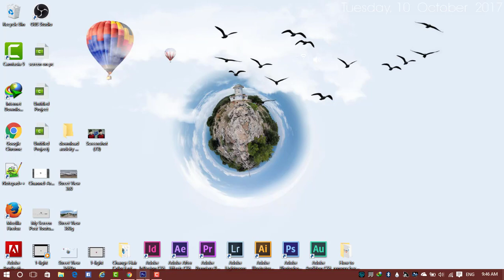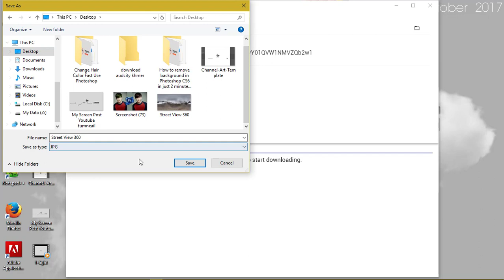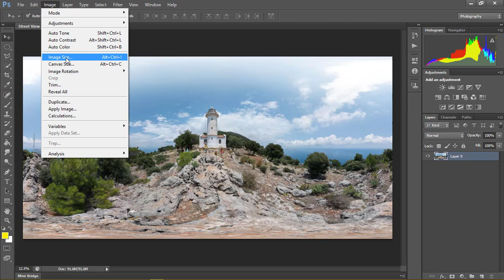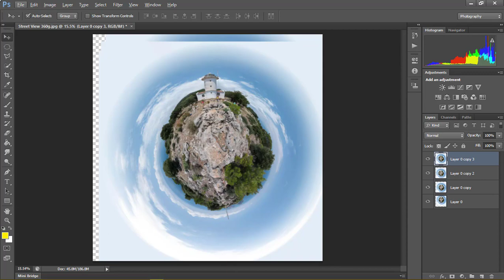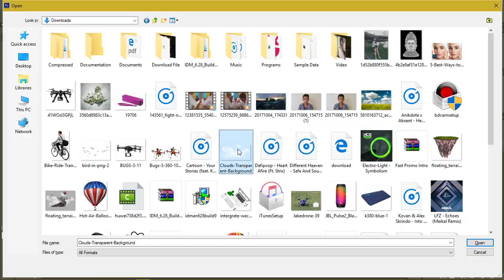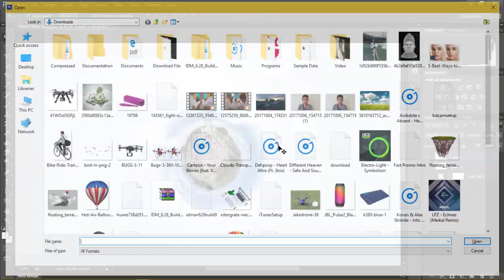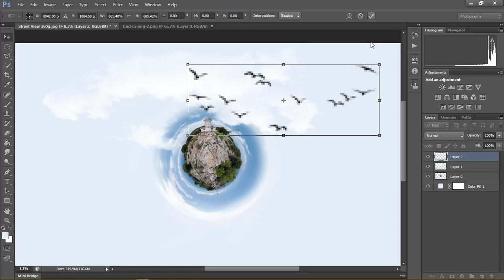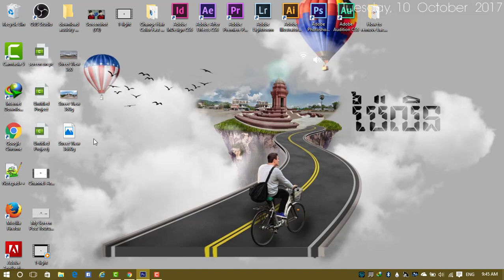Transform Panorama Photo into 360° Photography in Photoshop Toturial